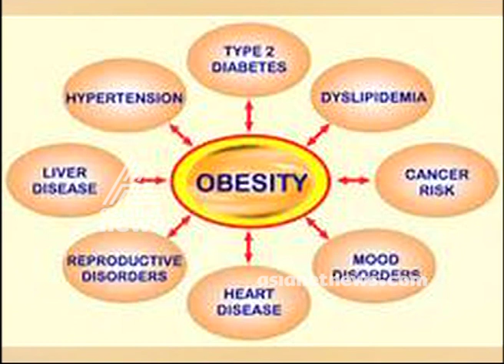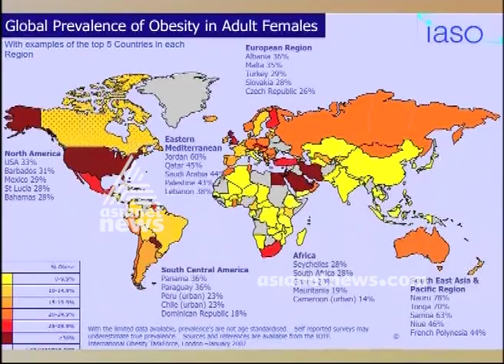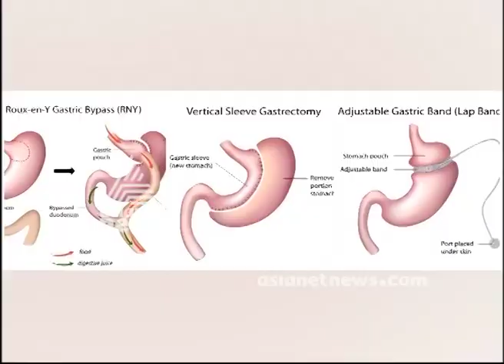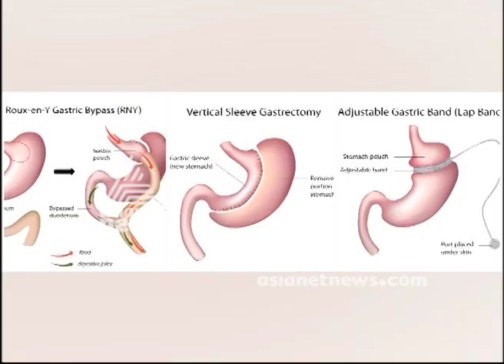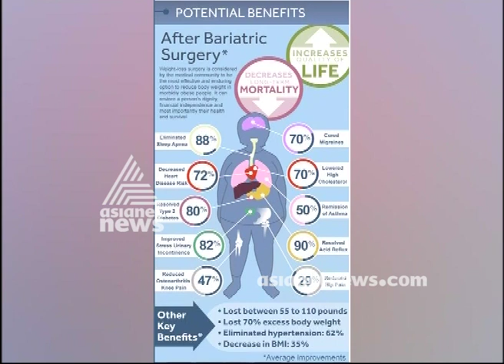Anti Obesity Day | Doctor Live 24 Nov 2017